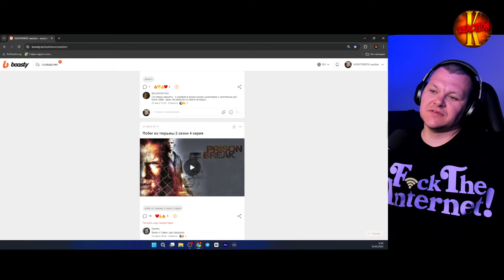SHIZA - BAS | каштанов реакция